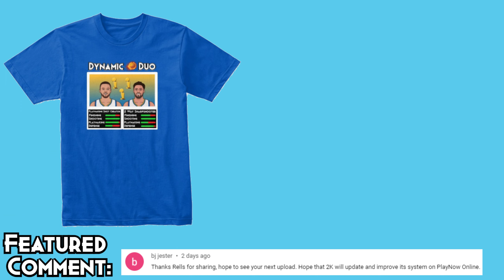Most UNDERRATED Team Making People Rage ! Play Now Online Pacers Gameplay | NBA 2K22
NBA 2K22 play now online gameplay with the Indiana Pacers. You'll see possessions where I use a few plays in their playbook and spreading the ball around. This team is very underrated and they have a lot of good, useable players.

0:00 Intro
3:13 Mavs
5:07 2013 Grizzlies
8:35 1991 Lakers
10:38 Cavs